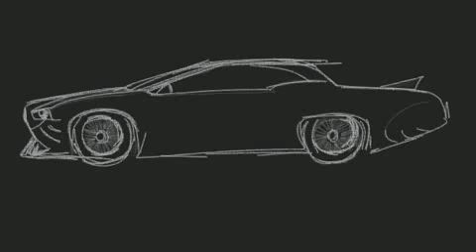car sketch - 'jaws' style!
Another "just for fun" sketch from archive. A tribute to "Jaws"! :)